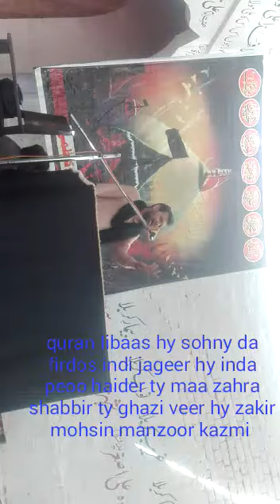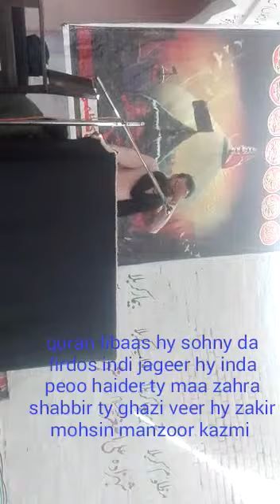Quran libaas hy sohny daa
Zakir Syed Mohsin Manzoor Kazmi nurpur